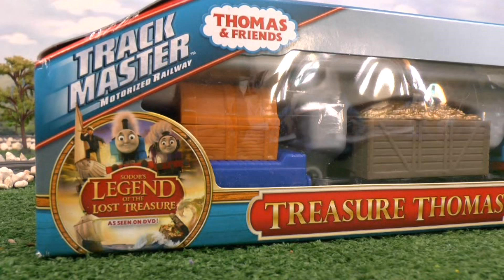Thomas and Friends Train Toy Story with Tom Moss